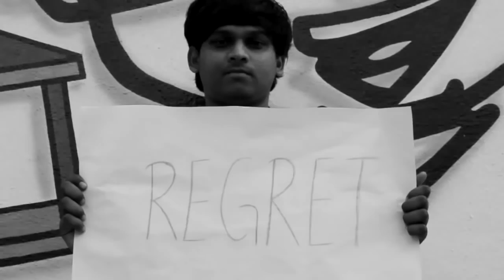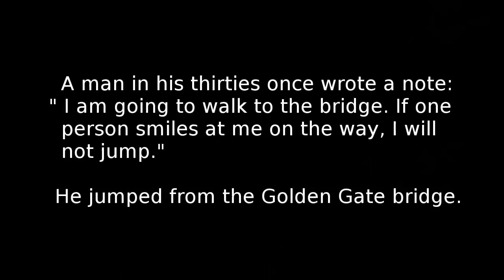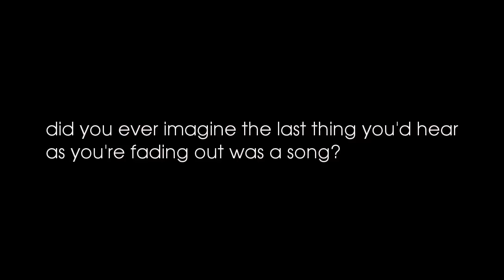Exit Bag: A short film about killing oneself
On November 21, 2011, a student in my college and 2390 others committed suicide.